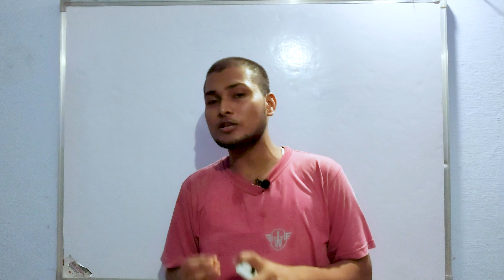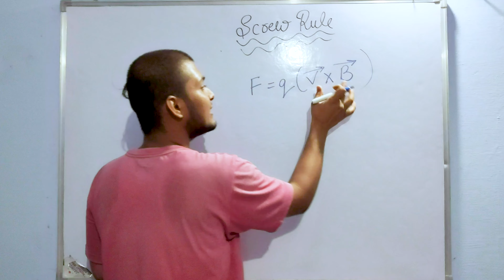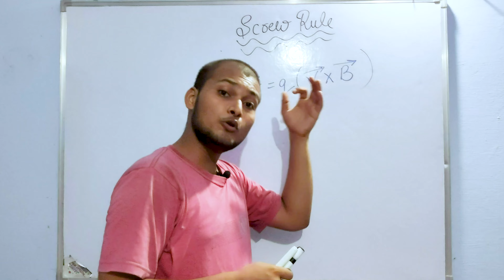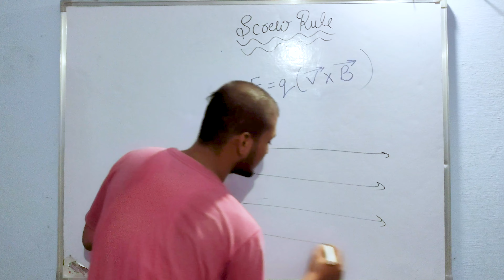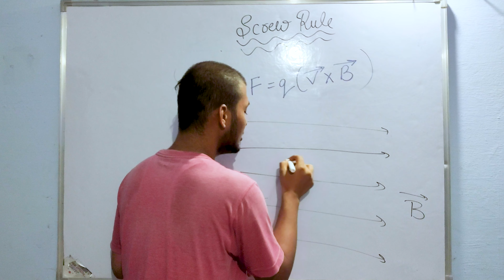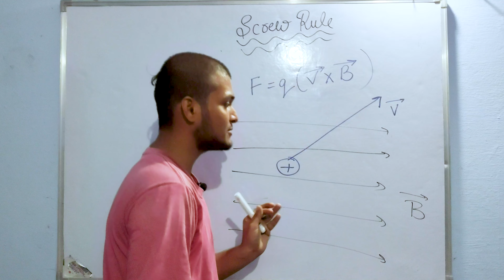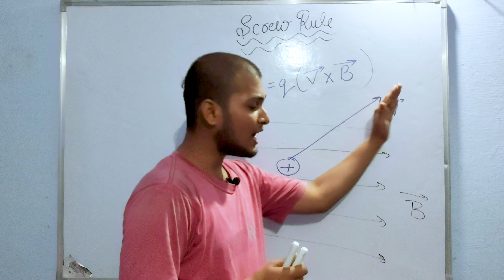SCREW RULE Basics Problem Solution | Class 12 Boards | Neet | Jee Mains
Important Basics Of maxwell;s cork Screw Rule |

Screw rule AND fleming left hand rule AND Right Hand palm rule  OF  chapter  MOVING CHARGES AND MAGNETISM || CBSE 12th Board 2021 || PADHAI AASAN HAI //JEE /NEET

palm rule for magnetic field

right hand palm rule

right hand palm rule class 12 physics wallah

In today's session, THAT  takes you through the important topics of Screw rule AND fleming left hand rule AND Right Hand palm rule  OF CHAPTER MOVING CHARGES AND MAGNETISM  Class 12 One Shot, Class 12 Physics Chapter 5, as it is one of the most important and scoring topics in the Subject Physics for CBSE 12th Board 2022  Preparation

SOME IMPOTANT TOPIC STUDENT MUST COVERED  MOVING CHARGES AND MAGNETISM | 2022  |
1= Introduction Magnetic Field and Oersted Experiments
2 = Magnetic Force Force on a moving charge partical in a magnetic fieled
3=  Motion in a Magnetic Field and Screw rule AND fleming left hand rule AND Right Hand palm rule
4=Trajectory or Path of a movinf charge partical in a magnetic field
5= When charge partical is inclined at angle θ with magnetic field
6= Magnetic force on a current carrying conductor  or Magnetic Field due to a Current Element
7= Torque on acurrent carrying loop placed in a magnetic field
8= Lorentz force AND CONCEPT BASED CASES
9= Biot Savart Law and its formula
10= Magnetic field on the axis of circular current carrying loop or Ring and semi circular Ring
11= Ampere's Circuital Law and When it is useful
12= Force between two parallel current carrying infinite wire
13= Magnetic field inside an ideal solenoid FOR INFINITY LONG
14= TOROID or Magnetic field due to toroid or Torque on Current Loop, Magnetic Dipole
15= Magnetic Dipole Moment of Revolving Electron
16= Moving coil galvanometer and radial field
17= Sensitivity of Galvanometer  CURRENT SENSITIVITY and VOLTAGE SENSITIVITY

In Today 12th board 2022  Lecture we will learn  Class 12 One Shot for MOVING CHARGES AND MAGNETISM CBSE Class 12 Board Exam 2021 Preparation and 12 Board Exam Preparation BY PADHAIAASANHAI  and it will help you to score good marks in the 12th board HERE WE will talk about class 12 board strategy and 12 board exam 2022  time table